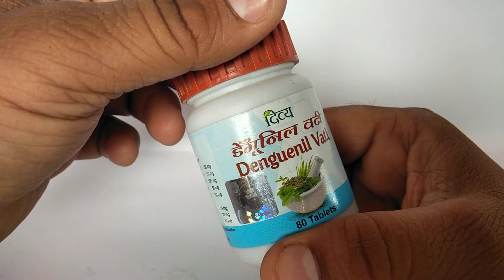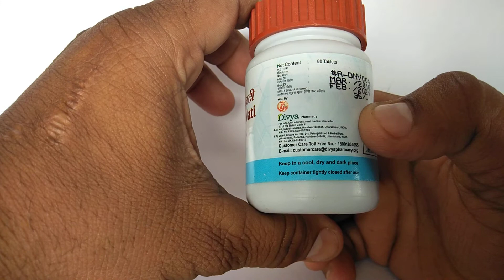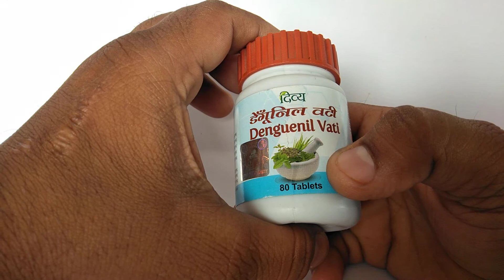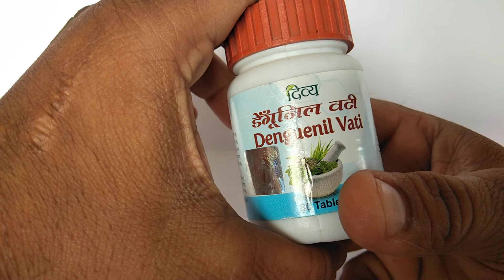Divya Denguenil Vati प्लेटलेट काउंट बढ़ाने वाली सबसे सस्ती और किफायती टेबलेट !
Divya Denguenil Vati uses in hindi  प्लेटलेट काउंट बढ़ाने वाली सबसे सस्ती और किफायती टेबलेट !
Divya Denguenil Vati  is safe
Divya Denguenil Vati  is effective
Divya Denguenil Vati  increases platelet
Divya Denguenil Vati  costs only 35 rs